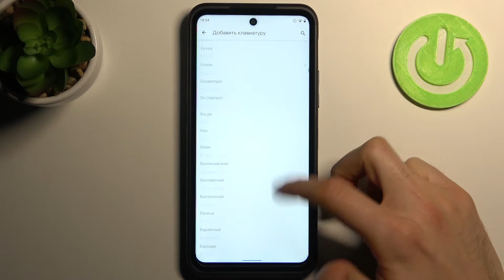Смена языка букв на NOKIA XR20 / Как на NOKIA XR20 сменить язык клавиатуры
Доброго времени суток, если вы все время переписываетесь на русском или любом другом языке на NOKIA XR20, но хотите добавить еще какую-то языковую раскладку клавиатуры NOKIA XR20, то мы постараемся помочь вам!

Как изменить язык клавиатуры NOKIA XR20? Как поменять язык раскладки клавиатуры на NOKIA XR20? Как поставить английский язык на телефон NOKIA XR20? Как сменить язык на NOKIA XR20? Как добавить новую языковую раскладку на NOKIA XR20?